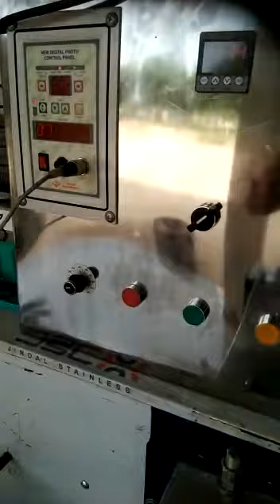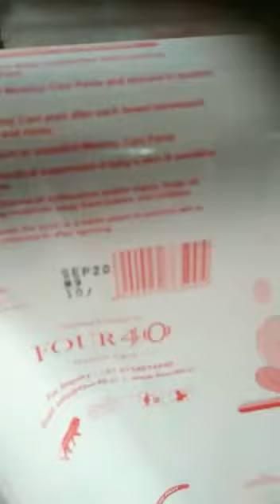Baby Diaper/ pant / Sanitary pad packing Horizontal Flow Wrap Machine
Horizontal flow wrap Packing machine to pack Diaper pads/pant/sanitary pads packing machine ..for query please contact.. 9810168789,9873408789